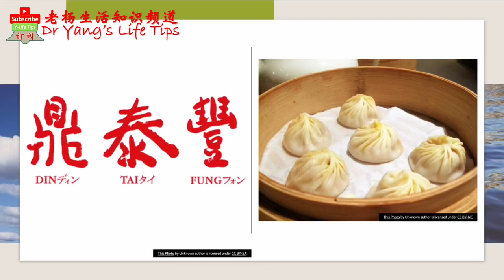著名老字号中华美食: 鼎泰丰[Famous time-honored Chinese food: Ding Tai Feng]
鼎泰丰（Din Tai Fung）是台湾一家以面食产生销售为主的连锁餐厅，以小笼包闻名。1958年开设于台北市信义路，最初为流行而于1970年代起兼卖小笼包，从此发迹。1996年日本新宿店开幕，鼎泰丰拓展了日本市场，在日本迅速掀起一股小笼包热，自此广获好评，曾为《纽约时报》推荐为“世界十大美食餐厅”之一。

Din Tai Fung (Din Tai Fung) is a restaurant chain in Taiwan that focuses on pasta production and sales, famous for its Xiao long Bao. Opened in 1958 in Xinyi Road, Taipei City, it first became popular and began selling Xiaolongbao in the 1970s. With the opening of the Shinjuku restaurant in 1996, Din Tai Fung expanded the Japanese market and quickly set off a Xiaolongbao craze in Japan, since then, it has been widely praised and recommended by the New York Times as one of the "Top Ten restaurants in the World".